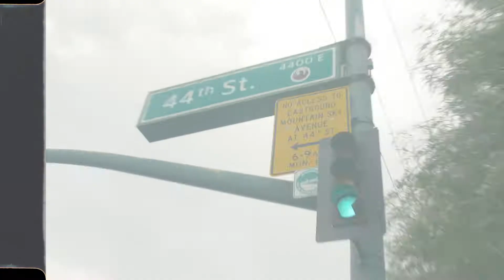DUTCH BROS Commercial "Mob The Streets"